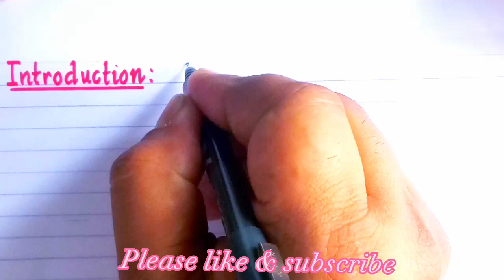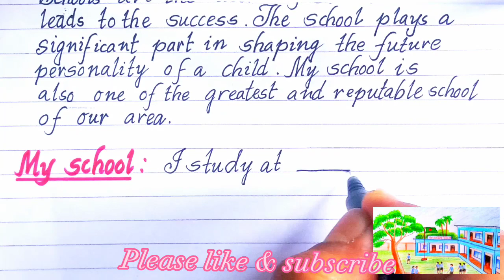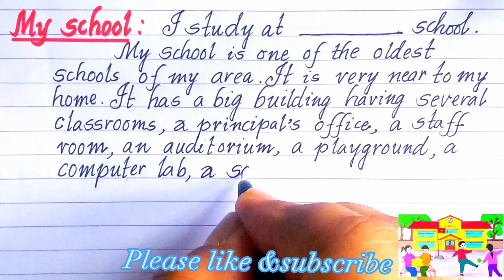essayonmyschool ourschool essaywriting handwritingtips